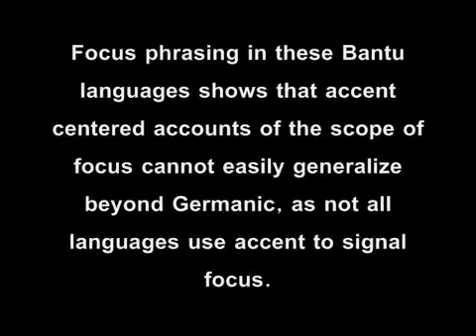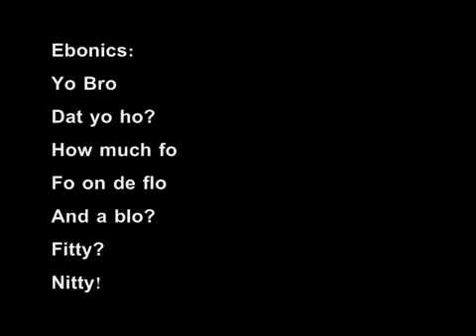re Lets Play A Game